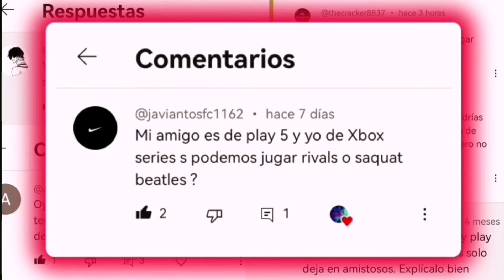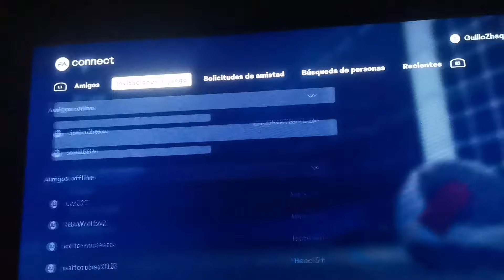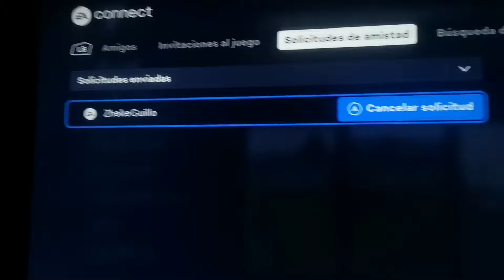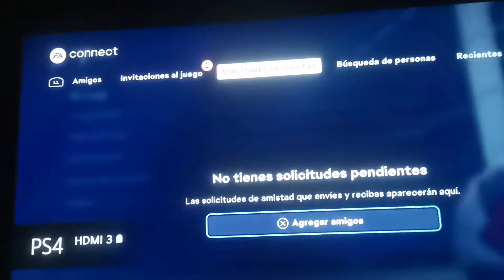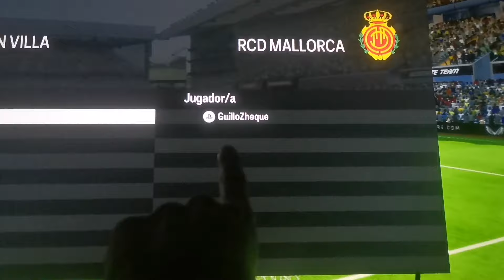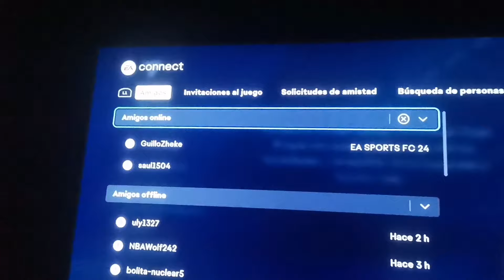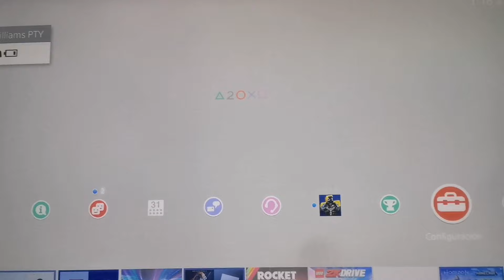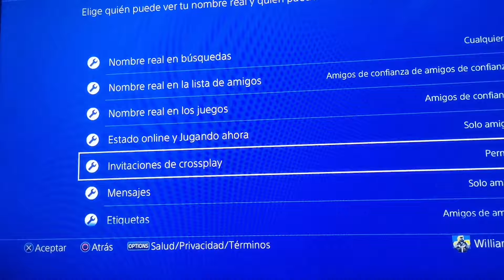SOLUCIÓN para JUGAR ONLINE CROSSPLAY en FC 24 | PLAYSTATION vs XBOX ✅